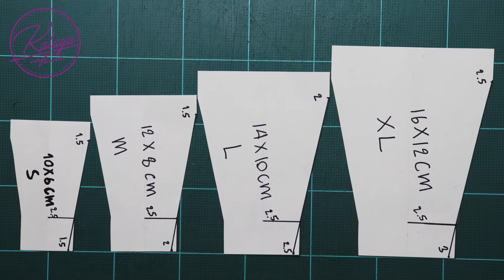New Design No FOG ON GLASSES | How to Make 3D Face Mask | Ep163 ผ้าปิดจมูก | Schutzmaske | قناع وجه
Face Mask Pattern

ถ้าไม่เข้าใจตรงไหนพิมพ์มาสอบถามในคอมเม้นหรือถ้าใครไม่สะดวกบน YouTube สามารถเข้ากลุ่มที่กัลสร้างขึ้นชื่อกลุ่ม กระเป๋าผ้าและงานฝีมือ By Kanlaya ได้เลยนะคะ
ถ้าคลิปนี้มีประโยชน์ฝากกดไลค์ กดแชร์ กดติดตามเพื่อเป็นกำลังใจให้กัลทำคลิปออกมาเรื่อยๆด้วยนะคะ

อีก 2 ช่องทาง เอาไว้ติดต่อสอบถามพูดคุยแชร์ไอเดียหรือบางทีถ้ากัลไม่มีเวลาทำวีดิโออาจจะไลฟ์สดบ้าง ถ้าสนใจเข้าไปกดติดตามได้นะคะ
เพจ
กลุ่มชื่อ กระเป๋าผ้าและงานฝีมือ By Kanlaya

sewingfacemask clothfacemask facemaskdiy cach may khau trang, may khau trang don gian, How to made a 3D mask, cách may khẩu trang 3D đơn giản, face mask sewing tutorial, sew a face mask, cdc face mask, how to make face mask cloth, homemade facemask, sewing face mask, how to make face mask, how to sew a face mask, no sew face mask, diy cloth face mask, 怎样做口罩, मास्क कैसे बनाये, ਇੱਕ ਮਖੌਟਾ ਕਿਵੇਂ ਬਣਾਉਣਾ ਹੈ, Как сделать маску, マスクの作り方, วิธีการทำหน้ากาก, Comment faire un masque, Como hacer una mascara, 마스크 만드는 법, como fazer máscara facial, як зробити маску для обличчя, hoe gezichtsmasker te maken, hvordan man laver ansigtsmaske, hogyan készítsünk arcmaszkot, kaip pasidaryti veido kaukę, cum să faci mască de față, hvernig á að búa til andlitsgrímu, како да направите маска за лице, kuidas teha näomaski, како направити маску за лице, kuinka tehdä kasvonaamio, kif tagħmel maskra għall-wiċċ, як зрабіць маску для твару, нүүрний маск хэрхэн хийх, kā padarīt sejas masku, πώς να φτιάξετε μάσκα προσώπου, super comfortable face mask, fun with face mask, face cover, facemask. fashion mask, fashion face mask. design face mask, design facemask